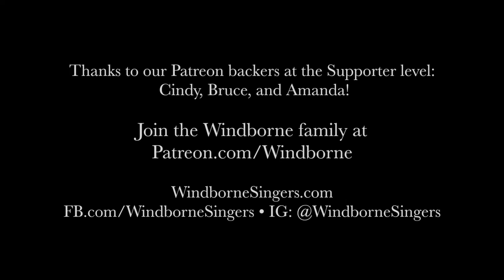Rudolph the Red-Nosed Reindeer - Windborne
A new take on an old classic -- Happy Holidays from Windborne!

This version of Rudolph is based on When I Can Read My Titles Clear, as arranged by our friends Kenny Shimizu, Luke Hoffman, Aurelia Shrenker, and Ilaria O'Keefe